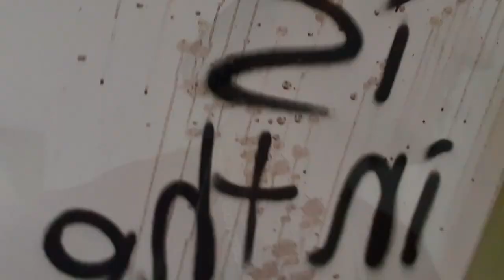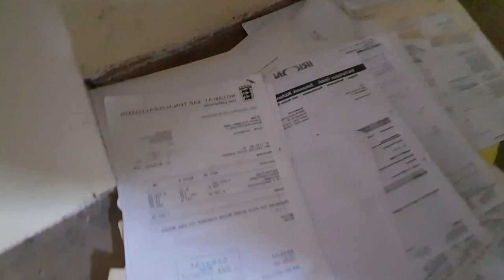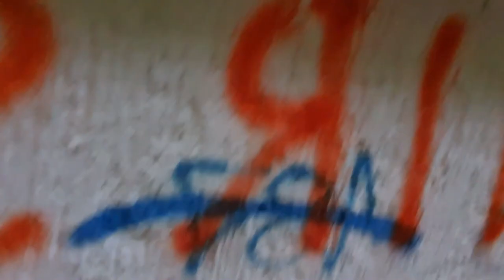Lost Place, Die Wahrheit über Charlottenhöhe Teil 3 | Schmerzhaftes Ende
GANZ WICHTIG: der Zerfall ist dort groß, das Video dient nicht, ist nicht dafür da um es nach zu machen, ich rate dringend davon ab es nach zu machen da große gefahren dabei sind, Achtung gefahren lauern bis zum lebensgefahr, ist kein spaß! wer es dennoch macht, macht es auf eigene gefaher und das Video übernimmt hier mit keine haftung!...Das Video dint unter keinen fall zur anstiftung!!!

Das Finale Video.
verlassene orte...(es kommen mehr)

Ein verlassener Ort - die Schömberger Charlottenhöhe

An der Schömberger Charlottenhöhe bröckelt der Putz, aus dem ehemaligen Lungensanatorium schlägt einem ein modriger Geruch entgegen. Zerschlagene Fensterscheiben zeugen von Vandalismus und an einem ehemaligen Schwesternwohnheim sind noch die rußig-schwarzen Spuren eines Brandes zu sehen, der vor rund einem halben Jahr wütete.

Mit einer Ausnahme: Im früheren Schwesternwohnheim an der Straße lebt seit einigen Monaten eine fünfköpfige Familie. Das arbeitslose Paar mit drei Kindern im Alter von einem, sieben und 14 Jahren wohnt gerne hier, wie es betont. Auch wenn es derzeit kein fließendes Wasser gibt und Strom nur dann, wenn das Dieselaggregat vor der Haustür läuft. Das sei immer noch besser als die schimmelige Kellerwohnung in Leonberg, aus der sie kommen, meinen die beiden.

Auf der Suche nach einer neuen Bleibe seien sie bei Ebay auf die Charlottenhöhe gestoßen. Die Vorstellung, mitten in der Natur zu leben, habe ihnen gefallen. Und nach einem Besichtigungstermin hätten sie den Mietvertrag unterschrieben. Der Vermieter – der Mann befindet sich derzeit im Ausland – habe versprochen, für Strom und Wasser werde gesorgt. Das hat sich als falsch herausgestellt. Die Familie fängt also Regenwasser auf und verwendet Mineralwasser zum Kochen. Und hofft darauf, dass die Gemeinde doch noch die Wasserleitung öffnet – und ein normales Wohnen im Wald ermöglicht.

Die Chancen dafür stehen jedoch nicht gut, im Gegenteil: Die Wohn-Zustände haben die Behörden auf den Plan gerufen. Besonders für die Kinder seien diese Verhältnisse nicht zumutbar, meint man übereinstimmend im Schömberger Rathaus und im Calwer Landratsamt. Bei einem Krisengespräch soll nun nach einer Lösung gesucht werden. Die Familie wird vermutlich in eine Notunterkunft ziehen und dann nach einer neuen Bleibe suchen müssen.

Der Fall macht deutlich: Die Charlottenhöhe wird künftig wohl kaum mehr als Wohnraum genutzt werden dürfen. Das liegt zum einen an der fehlenden Wasserversorgung, wie Bürgermeisterin Bettina Mettler sagt. Die Gemeinde habe die Leitungen zum letzten Mal geöffnet, als die Rumänen dort gewohnt haben. Der Hochbehälter sei jedoch mehrfach leer gelaufen, weil es auf dem Gelände Rohrbrüche gebe, die nie repariert worden seien. Deshalb bleibe die Leitung künftig zu.

Es gibt also kein Wasser für die Bewohner – aber die Probleme mit der Charlottenhöhe sind grundlegender, wie die Bürgermeisterin ergänzt. Ursprünglich seien die Mehrfamilienhäuser nur von den Mitarbeitern der Charlottenhöhe bewohnt worden. Sprich: Von den Schwestern des Sanatoriums oder später von den Mitarbeitern des Berufsförderungswerks. Das Wohnen sei nie unabhängig von der Nutzung des Hauptgebäudes gewesen. Mehr noch: Es sei daran gebunden. Solange das Hauptgebäude also brachliegt, sei das Wohnen nicht erlaubt.

Eine geänderte Nutzung nur zu Wohnzwecken hätte der Besitzer beantragen müssen – das sei aber nie geschehen und würde auch nicht genehmigt. Der Besitzer sei über diese Entwicklung informiert gewesen und hätte die Wohnung gar nicht vermieten dürfen. Davon abgesehen wird der Zustand der Häuser nach über zehnjährigem Leerstand als äußerst bedenklich eingestuft. Was mit den Gebäuden, die unter Denkmalschutz stehen, passieren wird? Diese Frage kann derzeit niemand beantworten.

Autor: Sabine Mayer-Reichard

Die wahrheit über Charlottenhöhe Teil 1 - lost place

Charlottenhöhe bei Karlsruhe Pforzheim, es war nie ein nervenanstalt klinik...

Stück Medizingeschichte geschrieben

Die »Charlottenhöhe GmbH« bietet im Sanatoriumsbau bis 1997 Tagespflege, betreutes Wohnen und Kurzzeitpflege für ältere Menschen an. Aber diese Einrichtung kommt nie so richtig in Schwung. Die Absicht der Firma Veda-Consulting, danach aus dem ehemaligen Sanatorium eine Ayurveda-Klinik mit 400 Betten zu machen, ließ sich gar nicht realisieren.